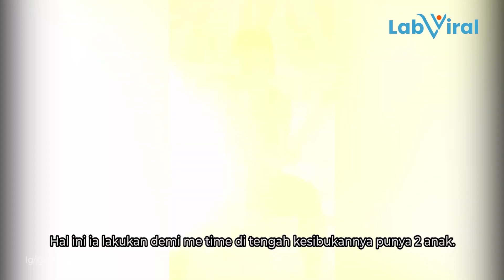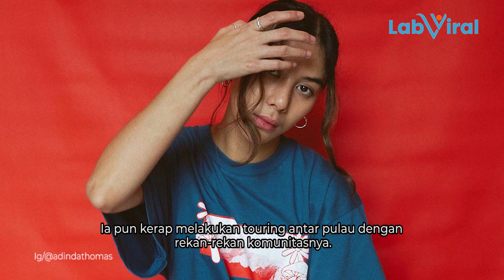Artis Cantik Jago Kendarai Moge, Doyan Touring Berhari-hari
Banyak selebriti tanah air yang mengoleksi kendaraan unik dan antik. Salah satunya motor gede atau moge. Tak hanya para pria, nyatanya beberapa selebriti cantik ini juga jago mengendarai moge.
Siapa saja? Inilah deretan artis perempuan yang jago mengemudi moge:

1. Poppy Sovia
Artis perempuan pertama yang hobi naik moge ialah Poppy Sovia. Meski sudah punya anak tapi artis 39 tahun ini tetap rutin melakoni hobinya.
Apalagi hobi ini sama dengan sang suami, sehingga mereka sering touring bareng.

2. Nabila Putri
Lama tak muncul di dunia hiburan setelah menikah, Nabila Putri masih sering ikut touring motor. Hal ini ia lakukan demi me time di tengah kesibukannya punya dua anak.

3. Dian Ayu Lestari
Presenter Dian Ayu Lestari, dikenal memiliki banyak koleksi moge. Ketimbang pergi naik mobil ibu tiga anak ini lebih sering memilih pakai moge bahkan hanya sekadar untuk cari sarapan.

4. Selvi Kitty
Selvi Kitty jago mengendarai aneka jenis motor. Salah satunya moge. Ia pun kerap melakukan touring bersama teman artis seperti Nabila Putri hingga Abidzar.

5. Adinda Thomas
Selain hobi traveling, Adinda Thomas juga jago menaiki moge. Ia pun kerap melakukan touring antar pulau dengan rekan-rekan komunitasnya.

Kirim saran atau kritik melalui komen ⬇, DM di Instagram & Twtitter kami @labviral atau sertakan